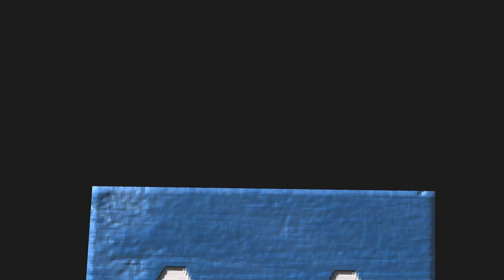Stuntman 02 returns?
Will it return really!?